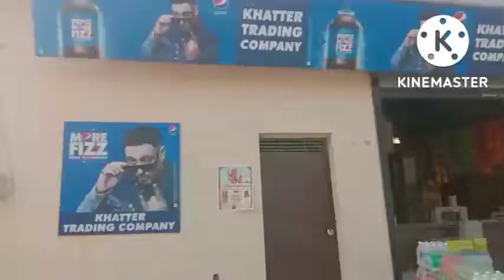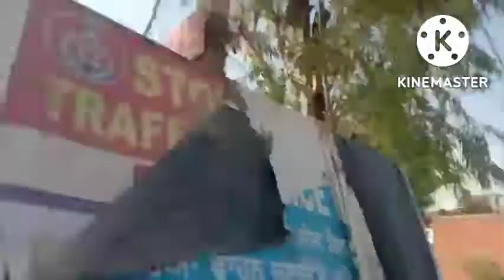साईकिल यातरा वलौग 23 भाखर पुर से मुबारिक पुर शैहर जँकशन तक